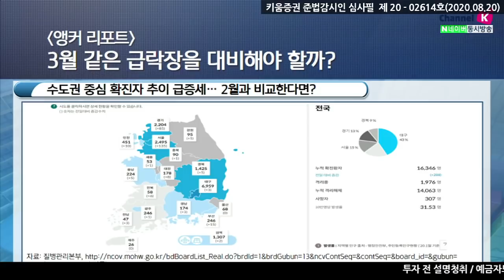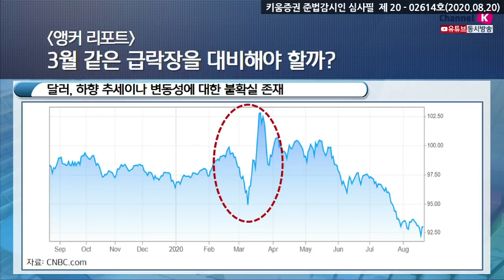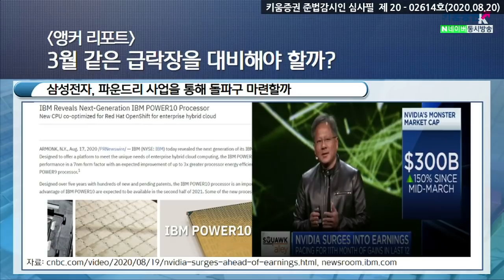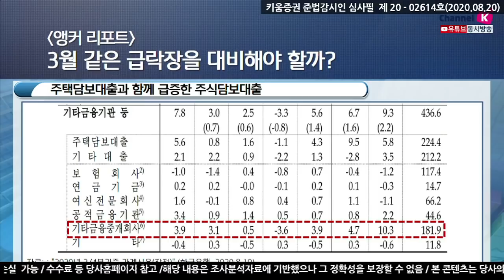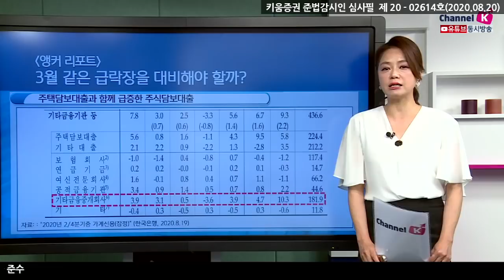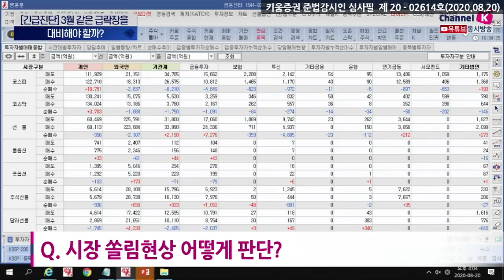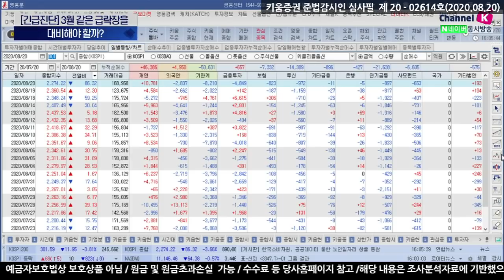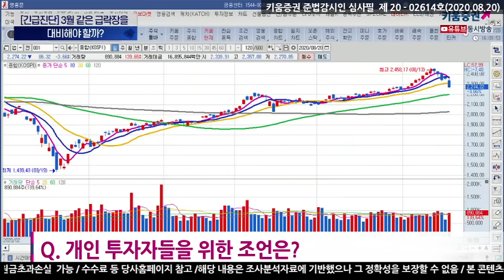3월 같은 급락장을 대비해야 할까? (앵커리포트.주식투자/20.08.20)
유가, 안정적인 흐름이지만 불안한 변수
달러는 하향 추세이나 변동성에 대한 불확실 존재

애플 시가총액 2조 달러 돌파,미국 상장사 최초​
온라인 소비시장의 성장은 여전
개인투자자의 투자심리와 유동성 지속 여부도 중요

김순영 키움증권 채널K 앵커, 서상영 투자전략팀장, 차영주 화이즈경제연구소장
「구독」과 「좋아요」 눌러주세요~